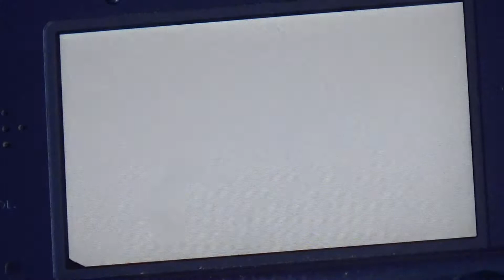Lets play pokemon Mond nuzlocke part 55 // ich bin zu unkreativ für ein namen für das video